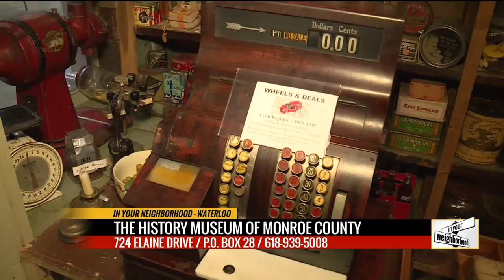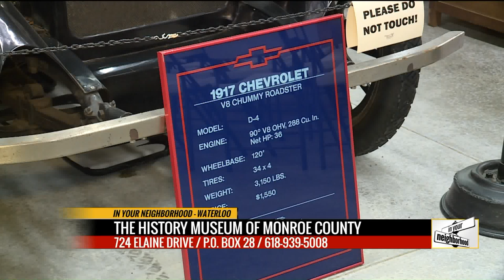In Your Neighborhood- The History Museum of Monroe County